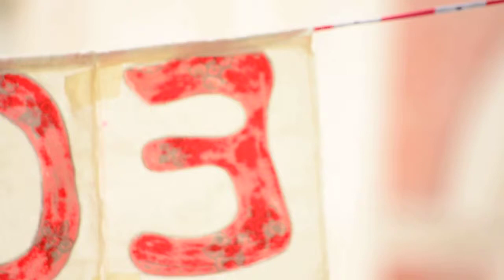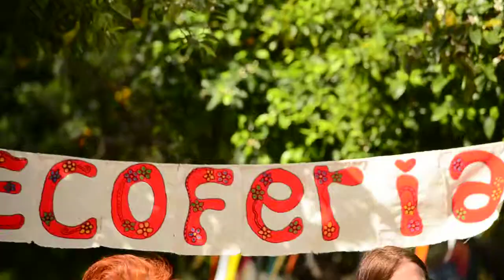Fernando Pisano en la Ecoferia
Tema: "Baguala del desengaño-"
Autores: Juan D Gorosito-Jacinto Piedra
Interprete: Fernando Pisano durante el fin de semana de la Diversidad Cultural en 9 de Julio , Bs. As. Argentina
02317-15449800